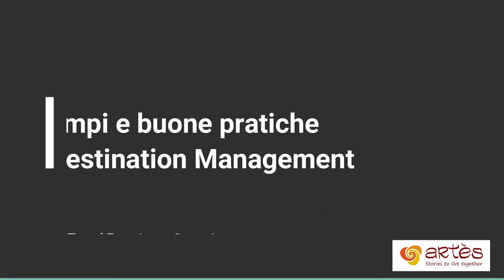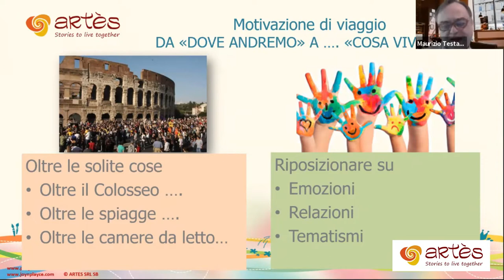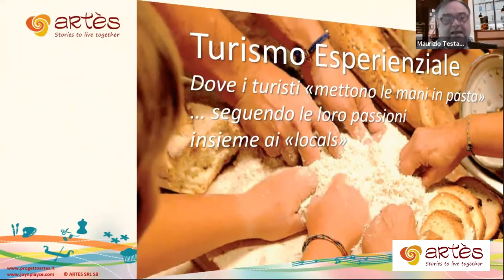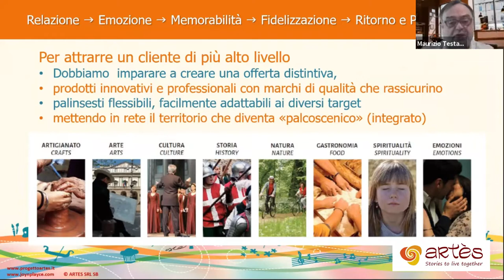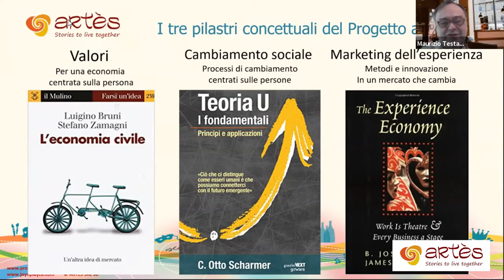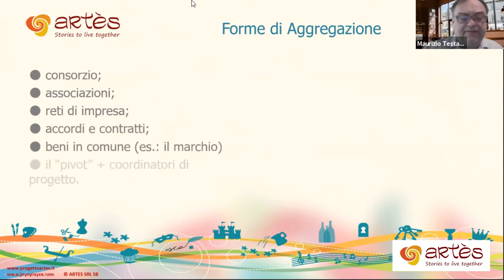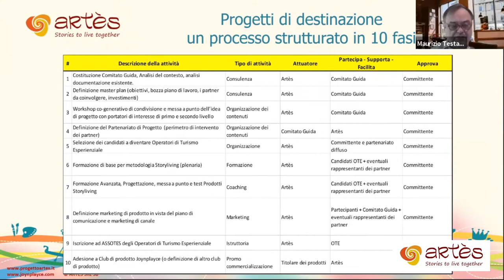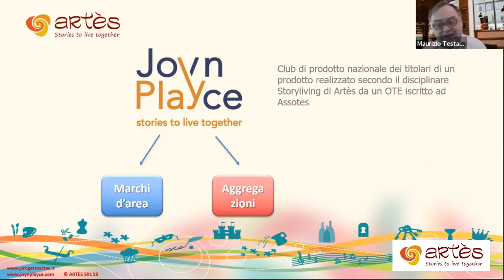Academy #20 Come aumentare l’attrattività di un territorio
Aumentare l’attrattività di un territorio, destagionalizzare grazie al turismo esperienziale professionale ?
Esempi e buone pratiche di destination management

Relatore:
Maurizio Testa
Presidente Società Benefit Artès
Coordinatore Nazionale del Progetto Artès